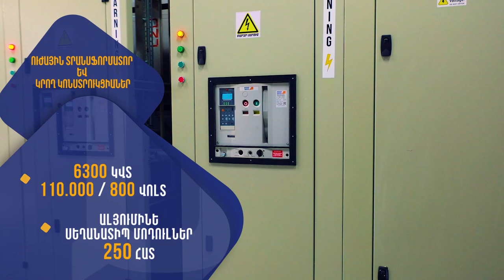Talin-2 Solar Power Plant